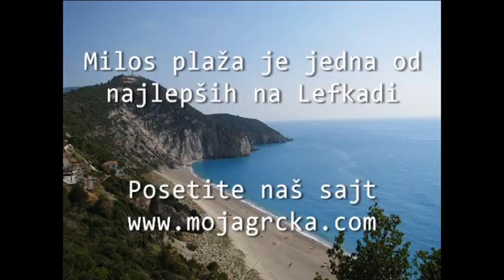Milos plaza, Lefkada